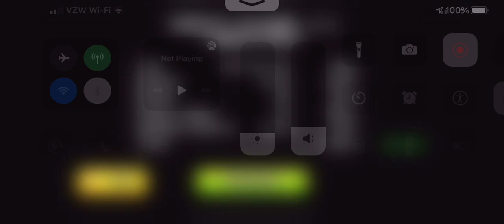Dan the Man: Frosty Plains 1-1: Join Our Lovely Winter Festivity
Yay! Frosty Plains! This time, I’m actually getting it correct with timing seeing as Christmas is around the corner… anyways, the advisor is dumb and stupid and bad because why would anyone take away Christmas? Oh yeah and also mind controlling the robot with a remote, that too. Anyways! All rights to Dan the Man reserved to Halfbrick, and enjoy!

Come join the Official 13+ Discord Server here!

Come join the Official Dan the Man Discord Server here!